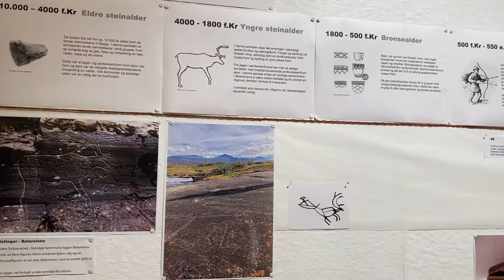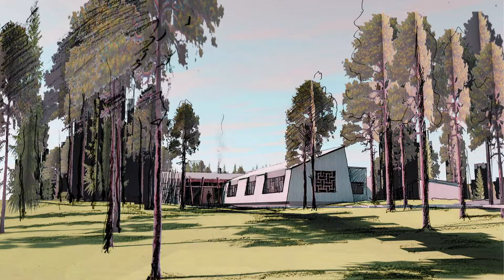Sommer på Saemien Sijte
Promo av sommeråpent på Saemien Sijte 2020.